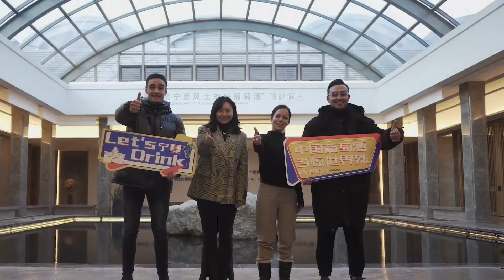Winery in China丨Eastern foothills of Helan Mountain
Eastern foothills of Helan Mountain, the private customized service of the characteristic winery, weaves the beautiful dream of poetry and wine for everyone